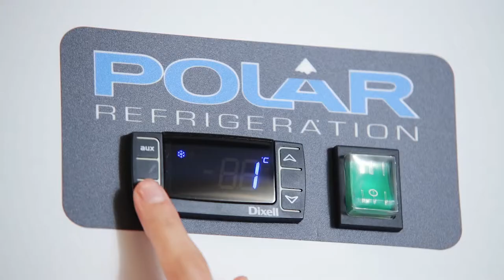Polar Upright Double Door Fridge 1200Ltr (CC663)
The Polar double door refrigerator has a 1,200 litre capacity and is perfect for medium duty professional use. Its innovative fan-assisted motor offers rapid cooling. Altogether a great option for the commercial kitchen.

The fridge features an easy-clean white exterior and aluminium interior, with 6 adjustable shelves and 3 floor shelves offering you plenty of versatile storage. Fully gastronorm compatible. Braked castors ensure the fridge stays securely in until it's time to clean.

Temperature range from -2° C to 8° C

Lockable doors

Fan-assisted cooling

Removable gasket